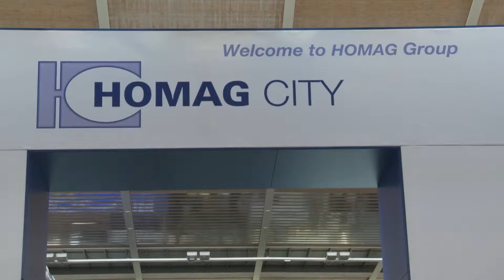LIGNA 2013: Leistungsstarke Leichtgewichte (HOMAG Group)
KFL 620 Leichtbauplattenfertigung

supportEdge bei Wabenplatten – Ersparnis von Zeit und Ressourcen! Ein Durchgang, zwei Verleimteile: Das Verleimen der Stützkante und der Dekorkante erfolgt auf der zweiseitigen Format- und Kantenanleimmaschine HOMAG KFL 620 durch das supportEdge-Verfahren. Im Vergleich zum herkömmlichen Anleimen von Stütz- und Dekorkante ist der Anwender mit supportEdge doppelt so schnell – bei einem Vorschub von beachtlichen 50 m/min. Mit der Leichtbautechnologie erreichen Möbelhersteller gleiche Eigenschaften des Endprodukts bei  reduziertem Ressourceneinsatz. Das bedeutet doppelte Ersparnis: Zeit und Ressourcen!